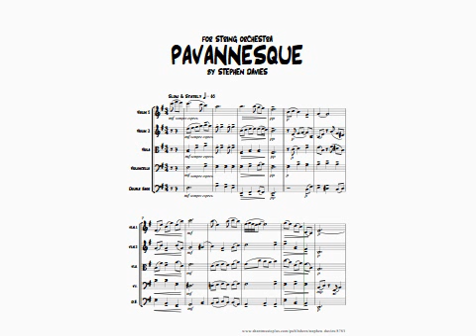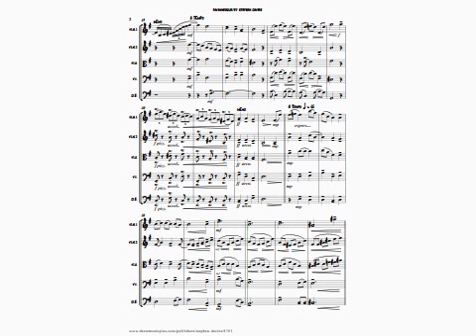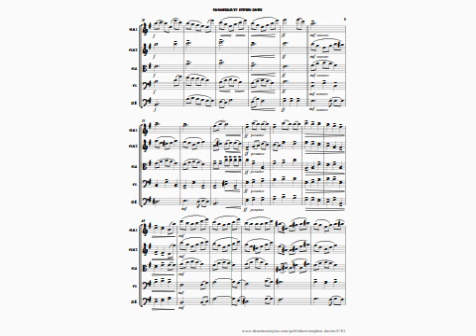'Pavannesque' for String Orchestra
As the title suggests, 'Pavannesque' for String Orchestra has a slow and stately start, quite violent in the middle, finishing with ghostly a niente.